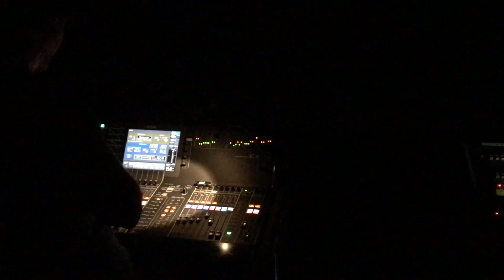Fatma Turgut Mall Of İstanbul Konseri Öncesi Hazırlık #8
Bu video'da 28 Ocak 2017 Mall Of İstanbul Fatma Turgut konseri öncesi hazırlarımız yer almaktadır.